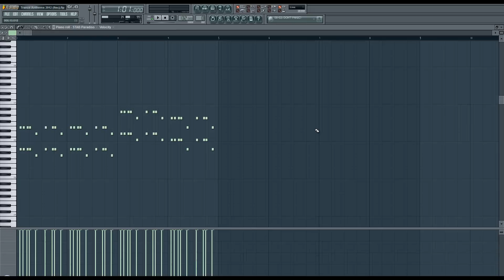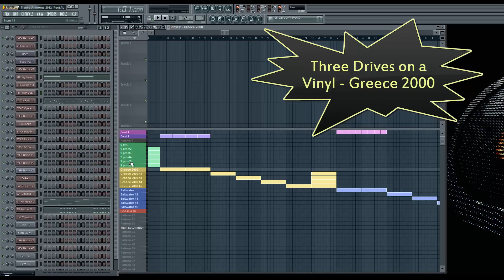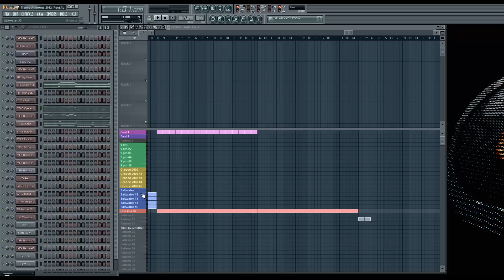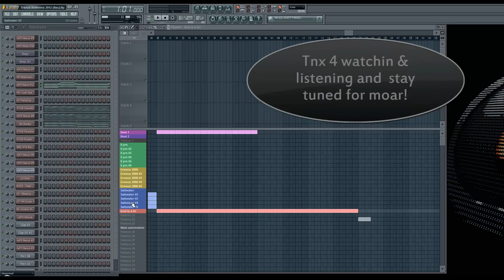❤Classic Trance Remakes 1❤ (9pm, Greece 2000, Saltwater, God is a DJ) 1080 HD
4 Classic Trance remakes. I tried to make them sound like  the original as much as I could. Now, I realize that it's not perfect, but surely it can be useful when making remixes. So just pause the video, copy the notes, and start remixing.

I DO NOT HAND OUT FLP'S
The reason for this is that peope just download my flp's and post them unchanged to youtube again. This is not my intention with the flp's, so just copy dat sjit!

Songs included in the project are:

ATB - 9pm
Three Drives on a Vinyl - Greece 2000
Chicane - Saltwater
Faithless - God is a DJ

Enjoy this bitch!